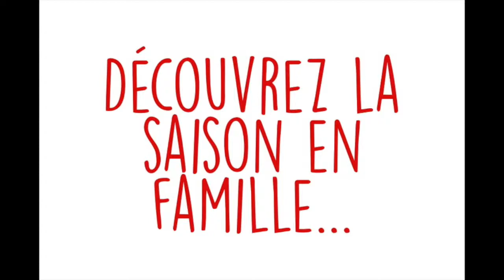À découvrir en famille au Strapontin...